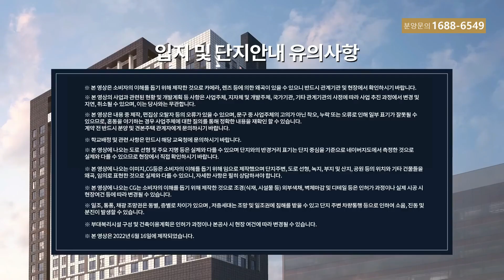과천청사역 한양수자인 입지소개